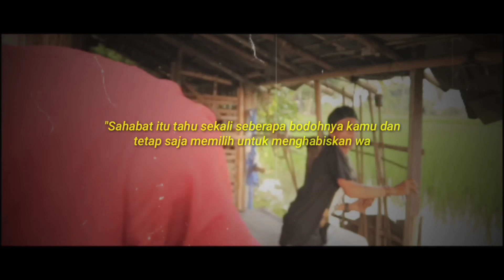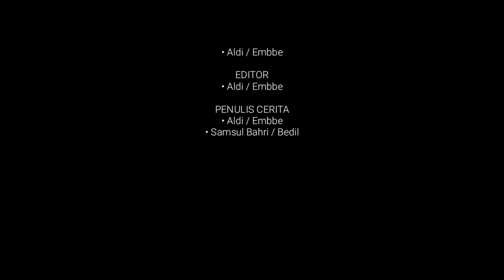Film Komedi Pendek || A7Project - "HARGAIN TONGKRONGAN"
Bismillah Video pertama dari Aseven Project

Cerita Komedi pendek yang insyaallah bisa menghibur abang empo encang encing semua:D Dan mudah mudahan bisa di mengerti arti dari sebuah tongkrongan bareng sahabat😁🙏

Selalu ambil positif nya dan buang negatif nya🙏